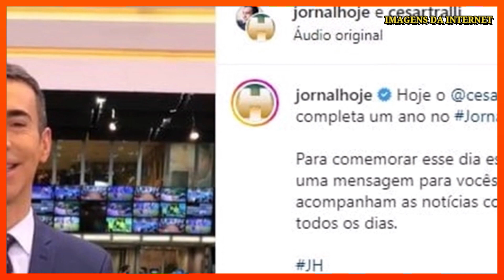🔔TENTATIVA DE MORTE DE LULA É EXPOSTO, MORTE É EXPOSTA, DESFECHO DE LUCIANO SZAFIR!